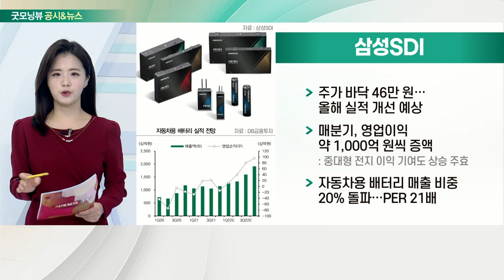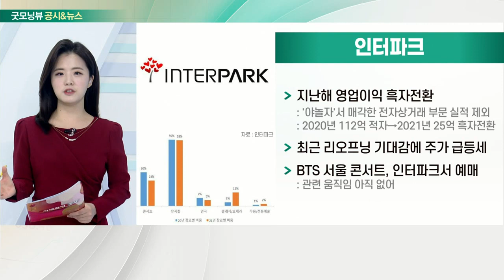삼성SDI, 솔루스첨단소재, 인터파크, 셀트리온_공시&뉴스 (20220217)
- 주가 바닥 46만 원… 올해 실적 개선 예상
- 매분기, 영업이익 약 1,000억 원씩 증액
- 자동차용 배터리 매출 비중 20% 돌파… PER 21배

- 테슬라에 2차전지용 동박 납품 성공
- 배터리 제조사 거치지 않고 납품하는 유일한 회사
- 필요 동박량의 70% 공급 예정

- 지난해 영업이익 흑자전환
- 최근 리오프닝 기대감에 주가 급등세
- BTS 서울 콘서트, 인터파크서 예매

- 지난해 매출 1조 9,000억·영업이익 7,539억
- 지난해 4분기 매출액 6,011억… 분기 최대 실적
- 올해 코로나 치료제·진단키트 사업 강화